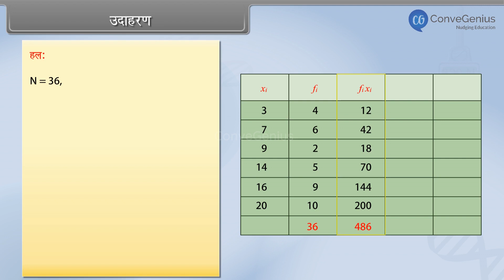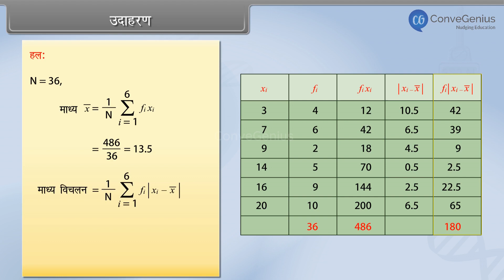उदाहरण - माध्य विचलन - असतत बारंबारता वितरण | Example - Mean Deviation - Discrete Frequency Dist.